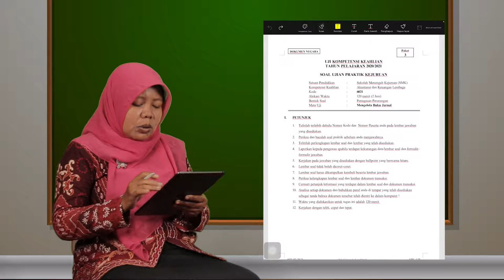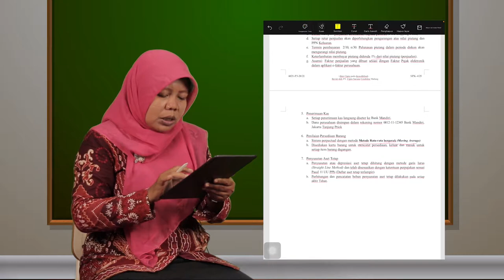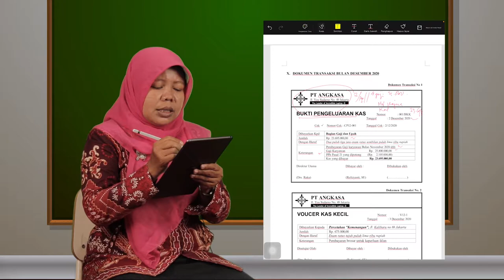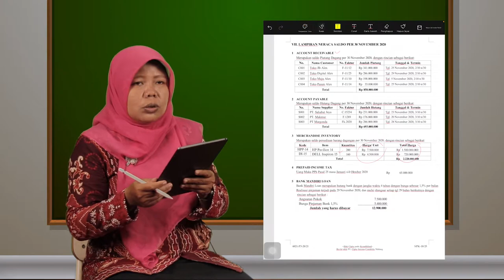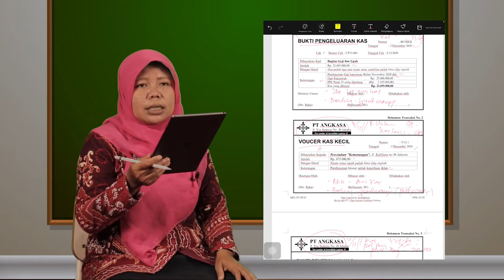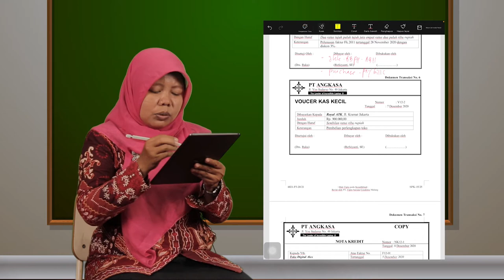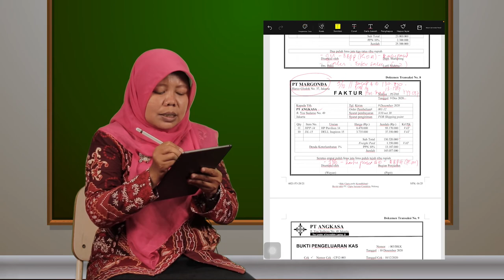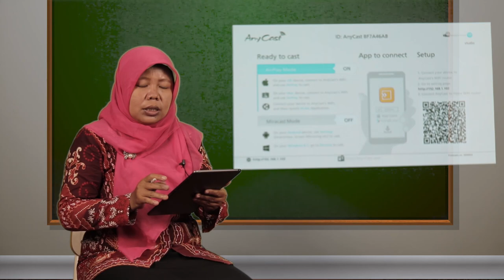Materi kelas XII Akuntansi Perusahaan Dagang